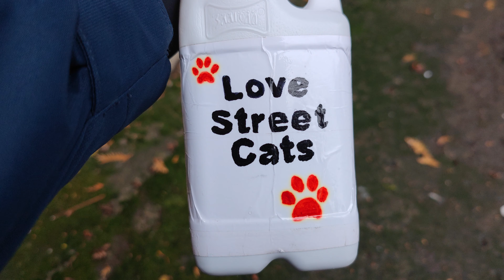Life of homeless cats